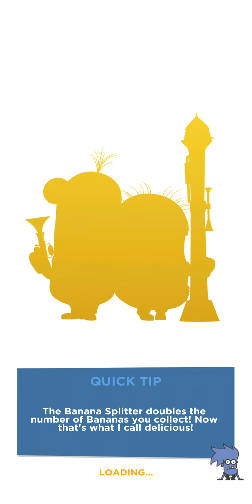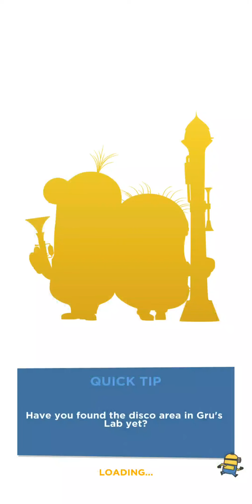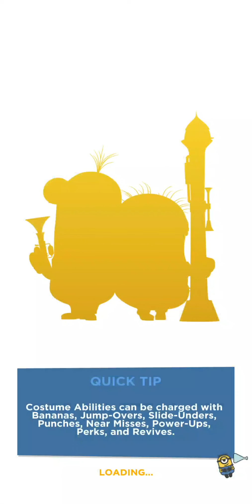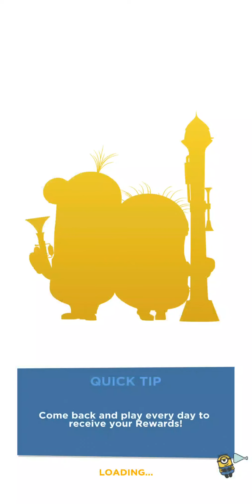Let's Play - Minion Rush, Part 2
Dash through the Residential Area where Gru and the girls live, Egyptian Pyramids, the Prison where the Minions were stuck, always-sunny Freedonia, Eduardo’s House (always full of surprises), and many more! Each adventure has a location that is crafted with love and passion, so get ready for a fun race through challenging obstacles, inside amazing areas and out in the wild.